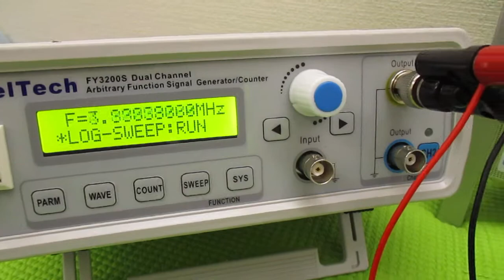音と超音波の組み合わせを利用した超音波制御技術